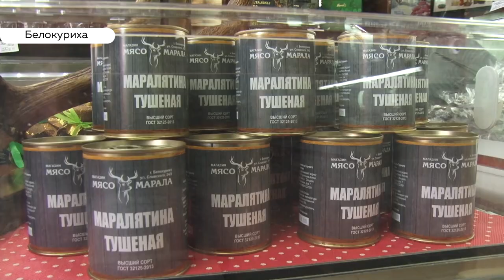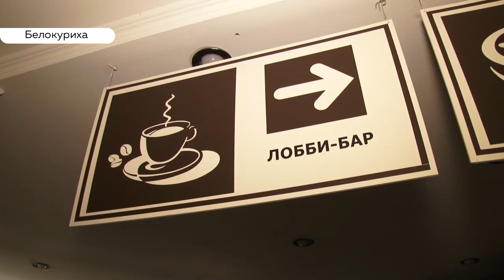Репортаж из «города-призрака». Санатории Белокурихи несут огромные убытки из-за пандемии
Миллиардные потери. Санаторно-курортная отрасль края из-за двухмесячного простоя недополучит полтора миллиарда рублей. Сложно сейчас всем, в особенности крупным санаториям. Так как никаких конкретных мер поддержки для них не предусмотрено. Накануне мы побывали в Белокурихе, прогулялись по пустым улицам и заглянули в санатории, где воцарилась страшная тишина. Репортаж из сибирской здравнице Валентины Аскеровой.